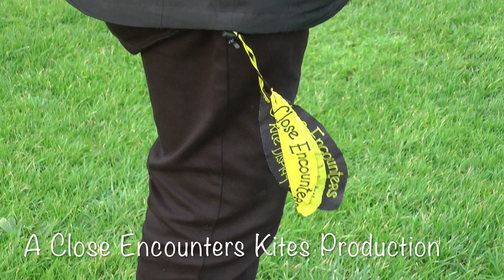Basingstoke 2016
A brief glimpse of Basingstoke Kite Festival 2016.
Sorry I didn't get them all - I was too busy having fun.